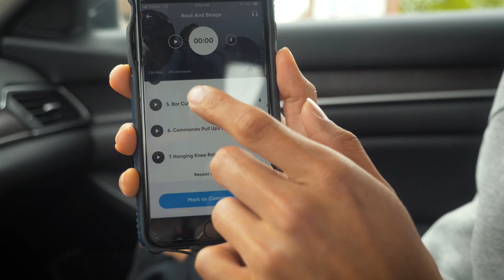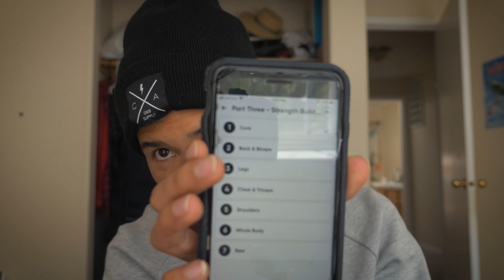60 Day Calisthenics Transformation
THENX

Big inspirations came from the THENX team, and of course, the calisthenics community for pushing me to try this program. It has proven to be a great success throughout all the endeavors, sweats, and blood in last two months.

If you are new to Calisthenics, be sure to check out THENX Youtube Channel. It’s highly useful and very well-informed.

- Diego Navas & Isara Ketmanee

Skrux - Our Fragment (ft. Missio)

Stephen - Crossfire
Stephen

Xan Griffin - Insanity
Listen to my music on Spotify!!

"Animal" - The Seige